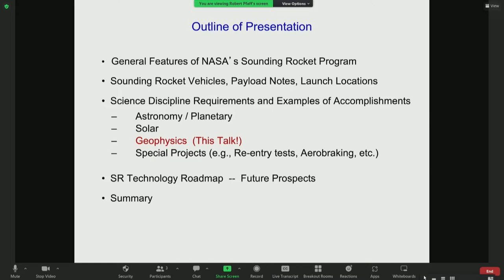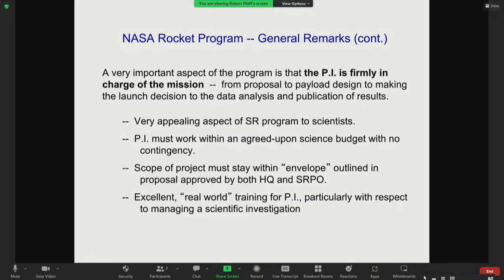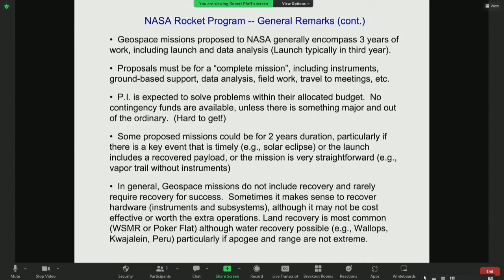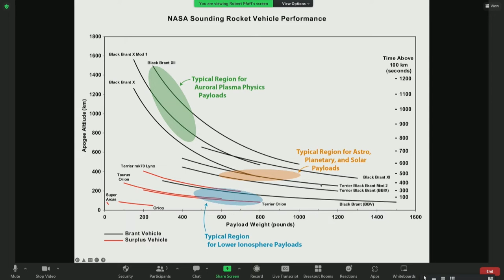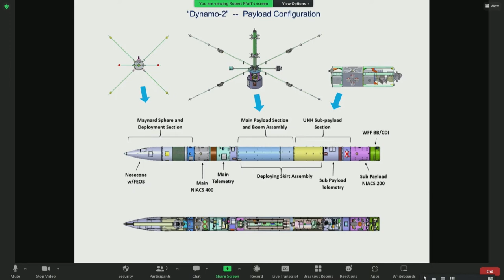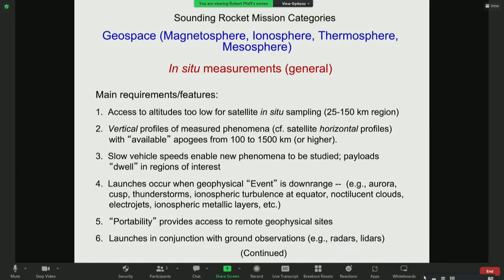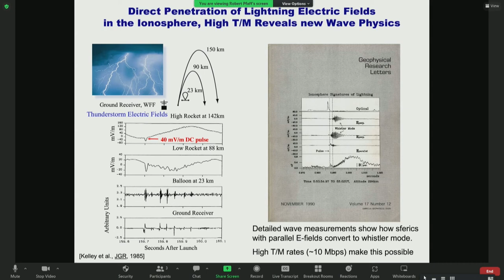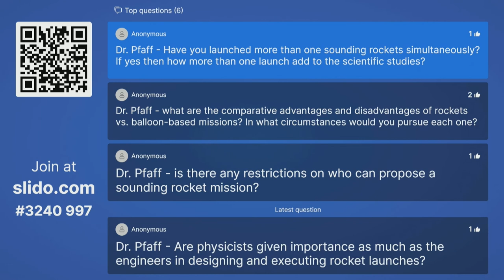2022 CEDAR Workshop: Student Day - Sounding Rockets w/ students participation 6/19/22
Geophysical Research Using Sounding Rockets - Robert Pfaff (NASA Goddard)